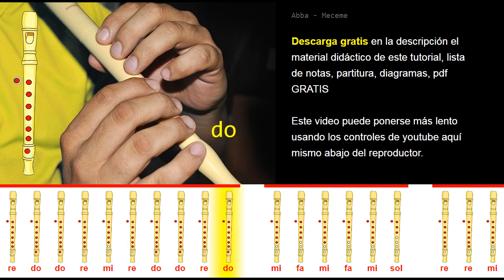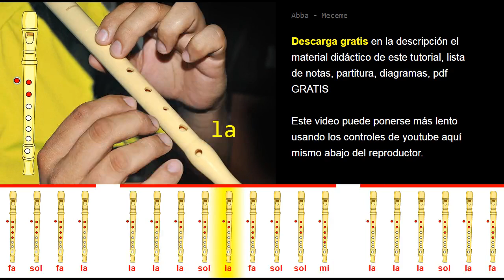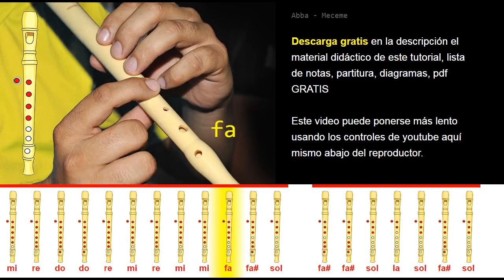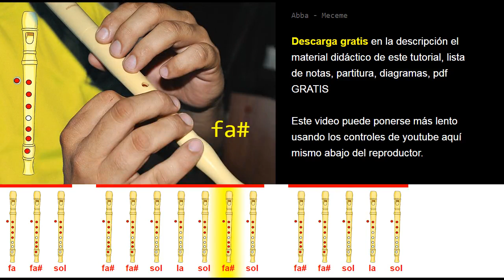Tutorial Flauta Dulce Abba Meceme